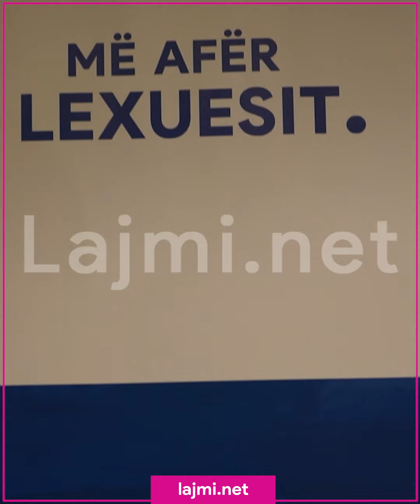U bënë virale në TikTok, flasin motrat Dushi që "mahnitën" me talentin e tyre në muzikë